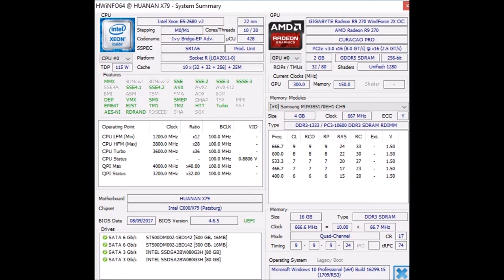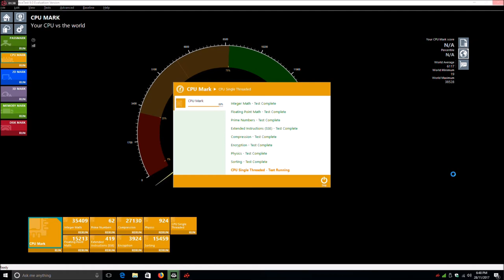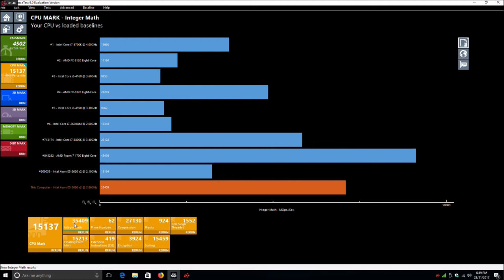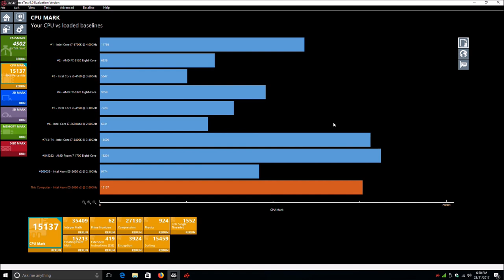Chinese Huanan X79 Deluxe E5-2680V2 Passmark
Huanan X79 Deluxe Motherbaord with Xeon E5-2680V2 2.8Ghz  CPU Passmark  10 Cores 20 Threads
CPU Cooler Intel Thermal Solution TS13A LGA2011 140WTDP
16GB Quad Channel RAM 4x4GB Samsung PC3-10600 ECC RDIMM

Downtown